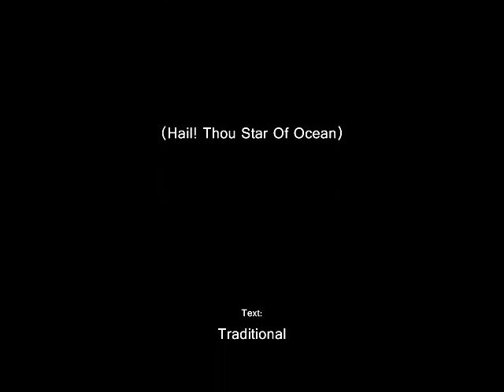Ave Maria Stella (Hail! Thou Star Of Ocean)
Christian Art Song Series

Text: Traditional

Guitars/Vocals: Fr. J. Roel Lungay

1
Hail thou star of ocean,
Portal of the sky;
Ever Virgin Mother
Of the Lord Most High.

2
O! by Gabriel's Ave
Uttered long ago,
Eva's name reversing,
Established peace below.

3
Break the captive's fetters,
Light on blindness pour;
All our ills expelling,
Every bliss implore.

4
Show thyself a Mother,
Offer Him our sighs;
Who for un incarnate
Did not thee despise.

5
Virgin of all virgins
To Thy shelter take us;
Gentlest of the gentle
Chaste and gentle make us.

6
Still, as on we journey
Help our weak endeavor;
Till with thee and Jesus
We rejoice forever.

6
Through the highest heaven,
To the almighty three:
Father, Son and Spirit,
One same glory be.
Amen!

St. Ann Church & National Shrine